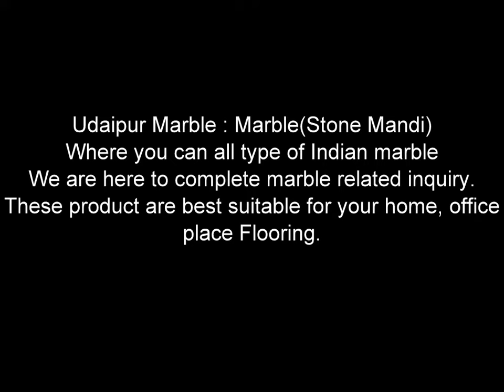How to choose Flooring For Dream Home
Indian white marble, best suitable for home flooring.
White Indian Marble
 Agariya
 Umti
Morwad
Talai
Nijarna